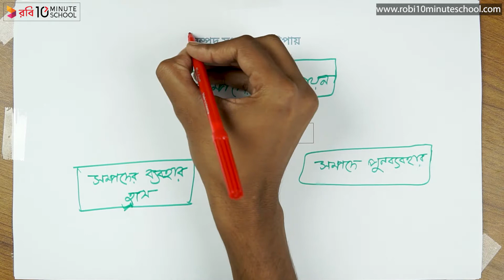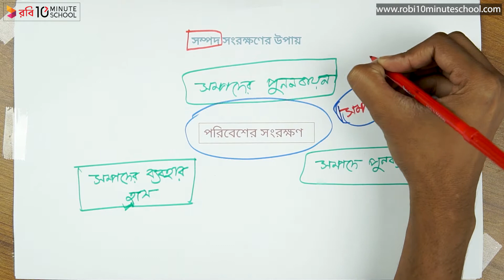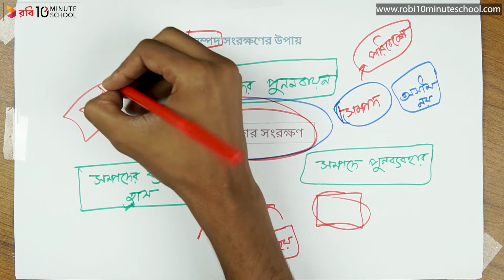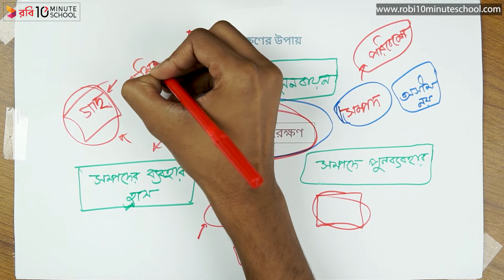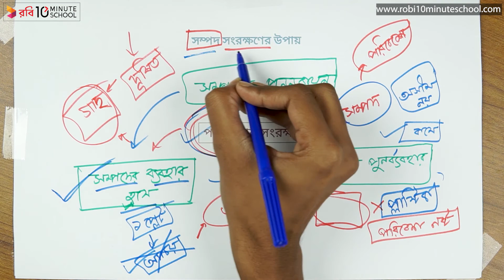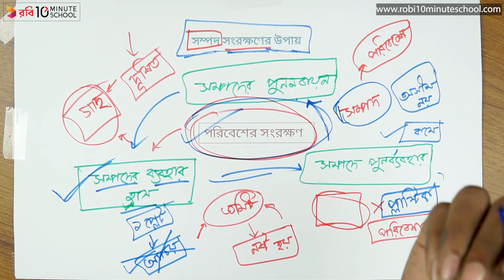০৯.০২. অধ্যায় ০৯ - সম্পদ ও অর্থনৈতিক কার্যাবলিঃ সম্পদ সংরক্ষণের উপায়(Conservation of Resources)[SSC]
আমাদের কোর্সসমূহ:
Class: 9

Series: Geography [SSC]
Instructor: Md Maruf Hasan